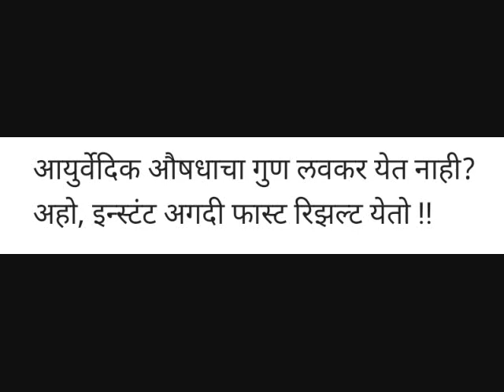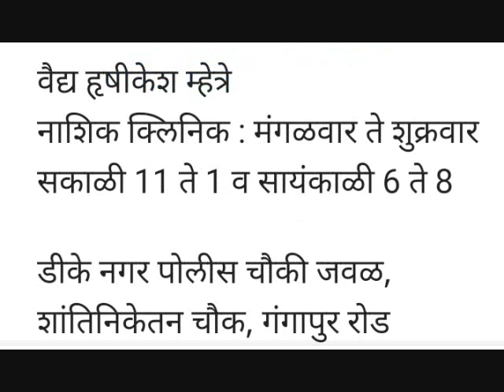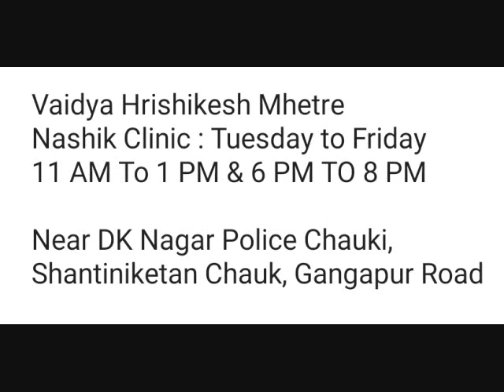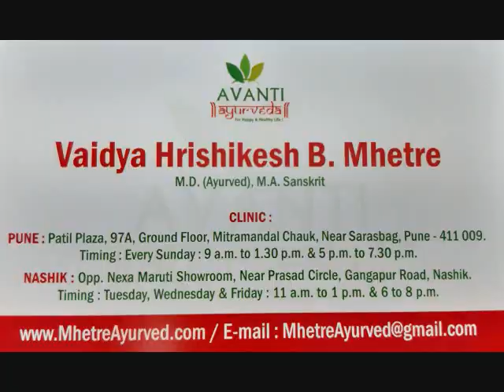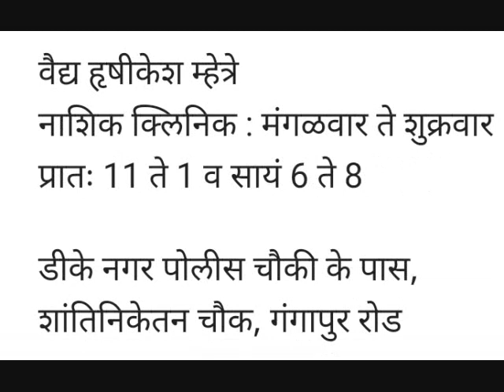आयुर्वेदिक औषधाचा गुण/रिझल्ट उशीरा येतो की लवकर ?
आयुर्वेदिक औषधाचा गुण लवकर येत नाही?
अहो, अगदी इन्स्टंट ... अगदी फास्ट रिझल्ट येतो !!

'आयुर्वेदांत गुण (रिझल्ट) उशीराच येतो...?!

"अहो, आजोबांनी औषध घेतले तर नातवाला गुण येतो." ...
पण मला एक सांगा, एखादं चार दिवसांपूर्वी उगवलेलं रोपटं एका हातानंही झटका देऊन २ सेकंदात उपटता येईल की नाही? अन् एखादा ९० वर्षापूर्वीचा पारंब्यांनी घेरलेला वटवृक्ष
मुळापासून हलवायचा तर बुलडोझर क्रेनसारखी महाकाय यन्त्र लावूनही कदाचित काही दिवस लागतील ना ?

अगदी तसंच रोगाबाबतही आहे. लोक आयुर्वेदाकडे येतात तेच मुळी आजार खूप जुना झाल्यावर ... मोठमोठ्या रिपोर्टच्या फाईल्स घेऊन, अनेक औषधांच्या चिठ्ठ्या घेऊन, त्या औषधांचे अनावश्यक साईड इफेक्ट घेऊन !?
वर्षानुवर्षे अन्य औषधे घेऊनही बरं न वाटता , उलट रोग
वाढलेला असतो ... शिवाय अन्य साईड इफेक्ट झालेले असतात. मात्र असे असतानाही आयुर्वेदाचे औषध घेतल्या घेतल्या लगेच बरं वाटावं अशी अपेक्षा असते. पथ्यापथ्य समजून घेण्याची व पाळण्याची तयारी नसते.

अन्य शास्त्राचीऔषधे घेताना मात्र लोक सर्व काही पाळतात ...
५-५ किलोमीटर चालतात ... आयुष्यभरासाठी साखर, तेल, तूप, मीठ सोडून देतात ... स्वतःच स्वतःला इंजेक्शन घेतात पण आयुर्वेदात अमुक पाळा म्हटलं की मात्र का-कू करतात.

तर थोडक्यात रोग जुना व्हायच्या आत, जर आयुर्वेदाचे उपचार घेतले तर गुण "लवकर” येतोच.

मला तर काही अत्यन्त अवघड केसेसमध्ये अगदी एक दिवसांत तर कधी कधी दीड दोन तासातच रिझल्ट्स आले आहेत.

'आयुर्वेद फकत जुनाट रोगांसाठीच आहे' असं नसून लोक आयुर्वेदाकडे उशीरा येतात, म्हणून आयुर्वेदात गुण यायला उशीर होतो ...आणि जर अशा बिकट स्थितीतही, वर्षानुवर्षे ठाण मांडून बसलेल्या रोगांनाही आयुर्वेद बरं करू शकत असेल, जर ज्याला जगात उपायच नाही अशा रोगांवर उपचार करू धजत असेल; तर अगदी नुकत्याच झालेल्या नव्या रोगांना 'बरं करणं' का बरं अवघड जाईल?

प्राय: मणक्यांची झीज, लिगामेंट टेअर, सायटिका, स्पॉंडिलिटीस, कम्बर आणि गुडघे झिजणे दुखणे सुजणे या केसेसमध्ये 42 दिवसांत बहुतेक केसेसमध्ये पूर्ण बरे वाटते, पूर्ण बरे होते व कायमस्वरूपी बरेच राहते. अनेकांची सर्जरी ऑपरेशन टाळणे यातून शक्य झाले आहे. कमरेच्या सर्व मणक्यांची झीज झालेल्या अंथरुणावर पडून असलेल्या 72 वर्षांच्या आजी , आमच्याकडे केलेल्या 42 दिवसांच्या उपचारांनंतर 86 व्या वर्षांपर्यंत स्वतःच्या पायावर चालत विठ्ठलमंदिरात जात असत. अशा प्रकारच्या 1000 हून अधिक केसेसचा यशस्वी व आनन्ददायी अनुभव पाठीशी आशीर्वाद स्वरूपात उभा आहे.